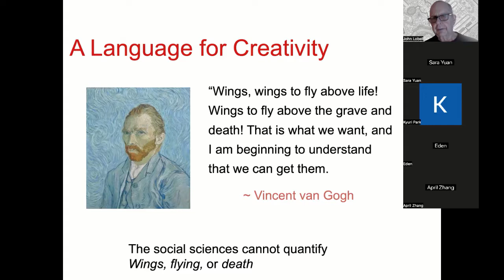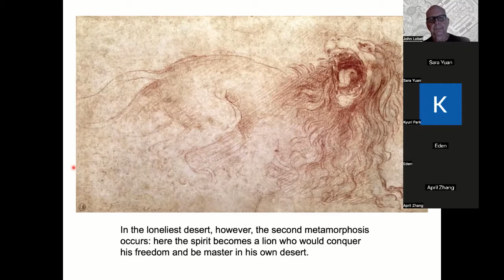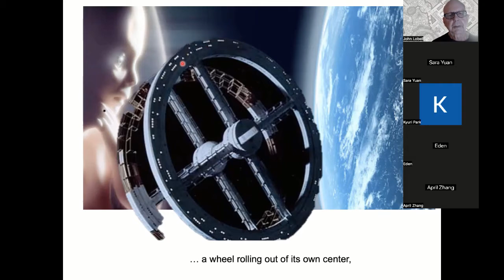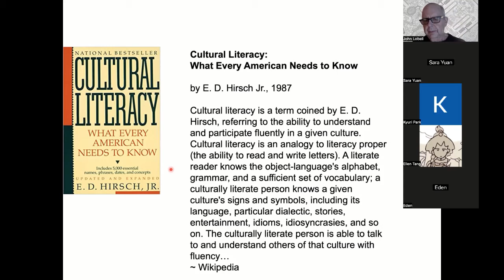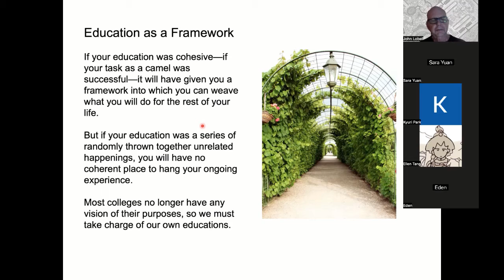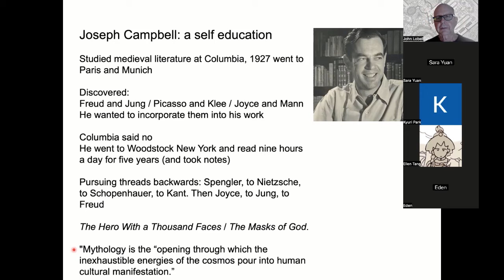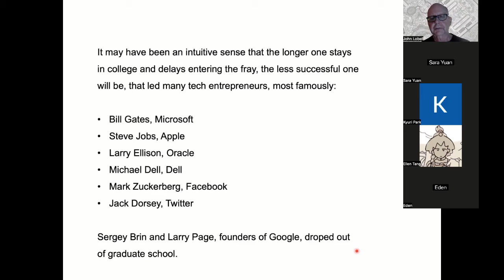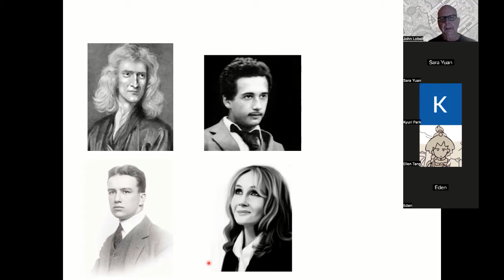John Lobell, Becoming a Visionary Creative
Lecture from my course, Visionary Creativity, Fall 2022, Pratt Institute